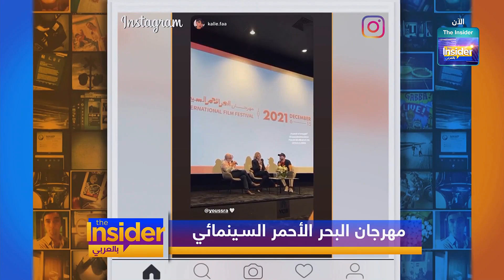حرب الفراولة أعاد ليسرا أحلى الذكريات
حرب الفراولة أعاد ليسرا أحلى الذكريات - بالعربي The Insider

برنامج تليفزيوني ترفيهي يقدم النسخة العربية من البرنامج التليفزيوني اﻷمريكي The Insider، حيث يستعرض أبرز اﻷحداث واﻷخبار الفنية، كما يقدم سلسلة من الحوارات مع نجوم الفن والمجتمع.

مؤسسة إعلامية متكاملة، متعددة المنصات، مبتكرة ومستدامة توفر محتوى عالي التصنيف يلائم مختلف أنماط الحياة. وهي المؤسسة الإعلامية الرسمية لحكومة دبي وتنضوي تحت مظلتها عدد من القنوات الإعلامية المطبوعة والإذاعية والتلفزيونية:

ـــــــــــــــــــــــــــــــــــــــــــــــ